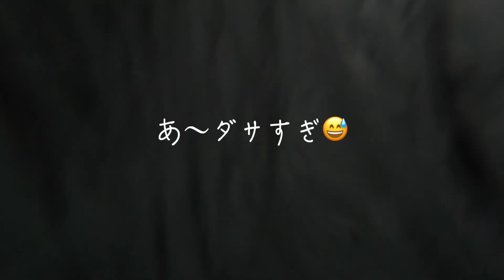【 NSW オーストラリア】2019年12月23日 Cabarita BeachサーフィンGoProMAX, iPhone Xで撮影。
この日は早くから南風が吹いていて早い時間に東風が混じる予報だったので早朝にキャバリタに行って来ました。もし良かったらご視聴下さい。